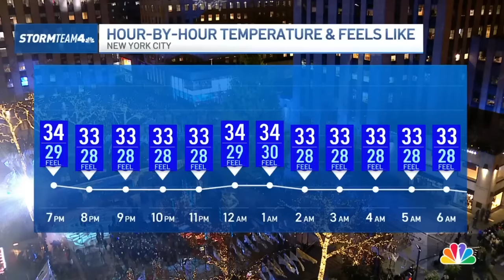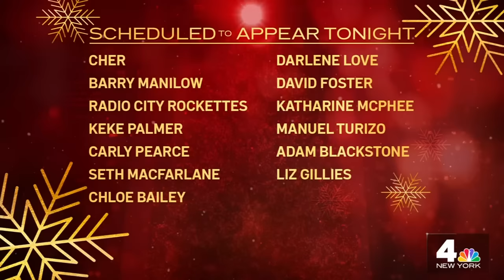Rockefeller Center Christmas Tree Lighting: This is the best time to see it | NBC New York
NBC New York’s Kay Angrum and Matt Brickman get you ready for the lighting of the Rockefeller Center Christmas Tree, with the help of a few special guests like Al Roker, singer Carly Pearce and more. Get some fun facts about this year’s tree, tips on how to get the best views on the plaza, and get to meet this year’s Star Choir winners.